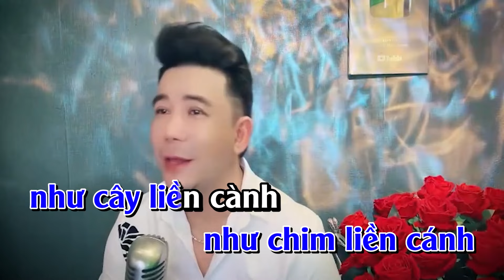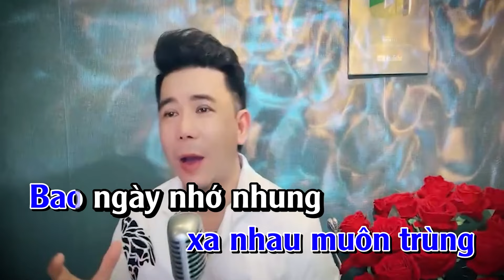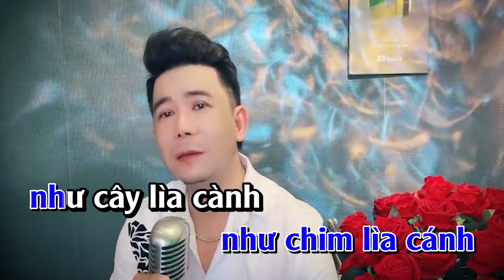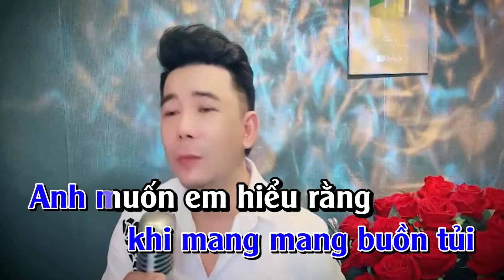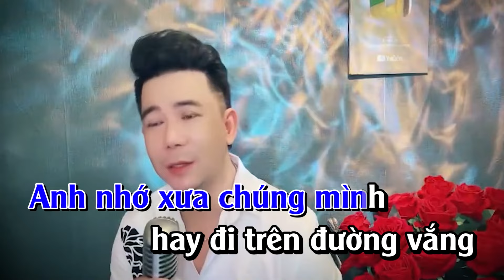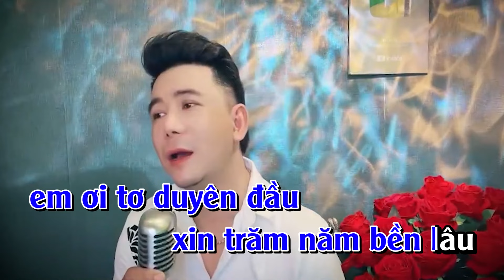KARAOKE Anh Về Với Em - Khang Lê Disco | TONE NAM